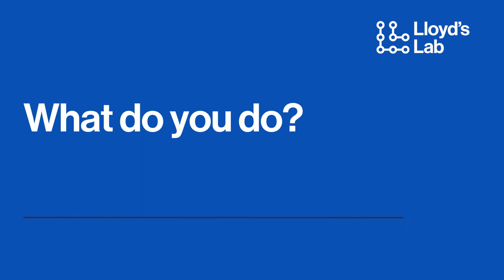KASKO Video for the Lloyd's Lab programme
Our Team answered some questions about how we came up with our company name, how KASKO was founded and what we do, why we joined the lab, our long-term goals and working remotely.